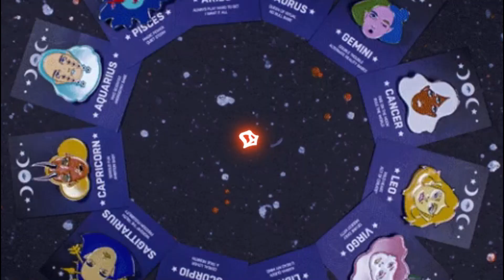Top 5 Signs You're TRUE Taurus 🐂 | Taurus 2024 astrology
Unearth the authentic taurus in you with these 5 telltale signs! If you are born between April 20th and May 20th, this video is a must-watch!

Have you ever wondered what makes Taurus so different from other Zodiac signs?
If you are a Taurus, people have various ways of judging your character. Some believe Taurus is grumpy while others see them as an energetic and determined people.
Nevertheless, there is a lot to Taurus that many people do not know about. This is linked to their distinct and unique personality traits.

Taurus
Horoscope
Taurus Traits
Signs You're a True Taurus
Taurus #2024
Taurus Personality
Sun Signs Astrology
Taurus (Astrology)
Zodiak Sign
Relationships
Love
Traits
Astrological Signs
Myths
Taurus Zodiac Sign
Taurus personality traits
Taurus traits
Taurus
taurus zodiac
taurus sign
taurus likes
zodiac talks
taurus facts
taurus man
taurus woman
taurus astrology
taurus traits male
taurus traits female
zodiac taurus
taurus qualities
why are taurus so
taurus sign meaning
taurus horoscope
taurus male
taurus female
taurus sun